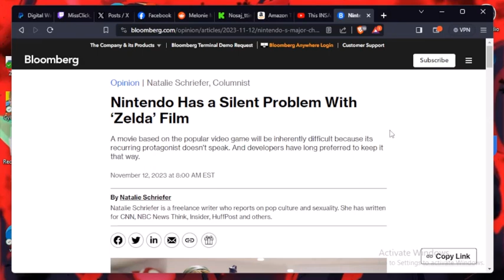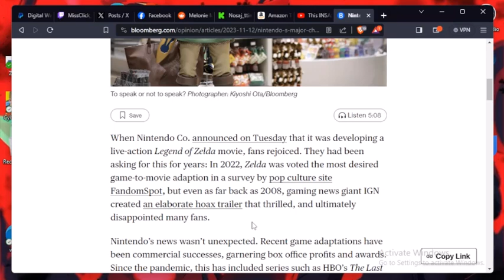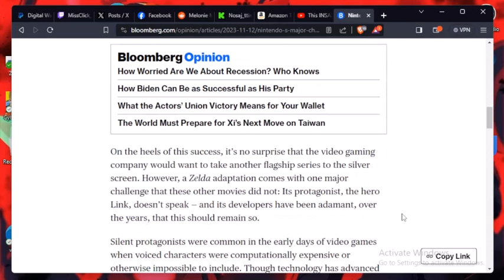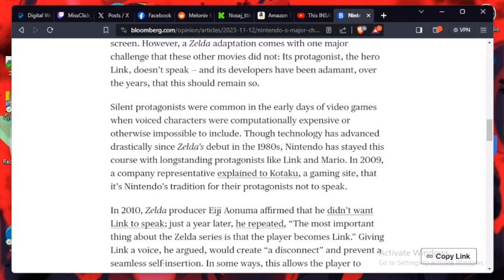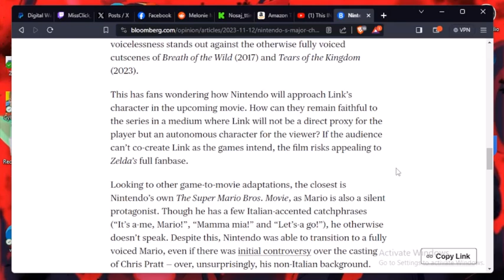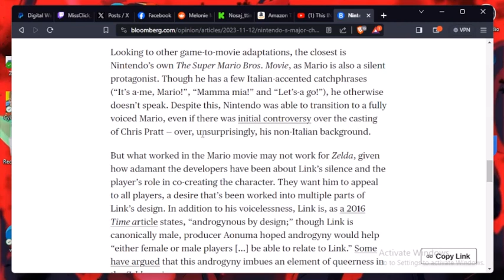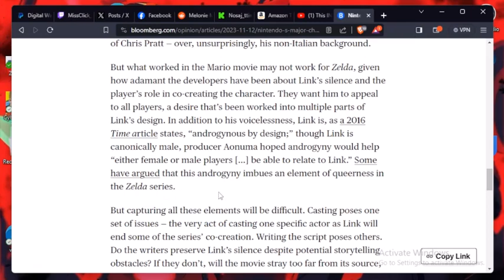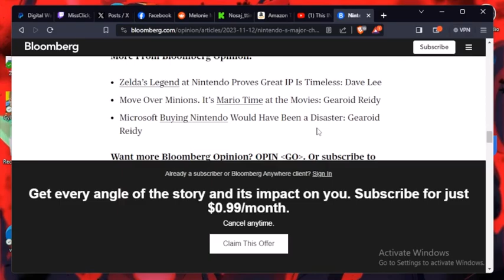A problem with making, The Legend Zelda movie!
I have been saying this, and Bloomberg is even stating it also!
 We take a look at this article from Bloomberg, stating the problem behind making a good Legend of Zelda film. In the past we have had many, games in the Legend of Zelda franchise, where link is silent, and never talks. Bloomberg states, why it could be an issues with The Legend of Zelda movie, and why most fans are going into this on the fence, about it. Like I been saying, with Miyamoto, and Nintendo behind this project, I have some faith, but as a fan I truly am worried.